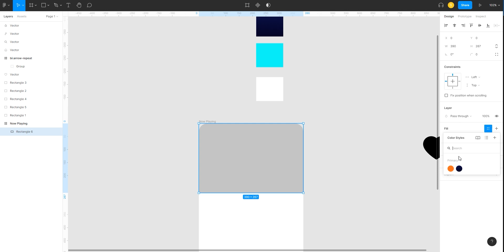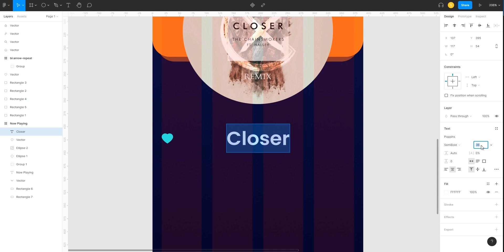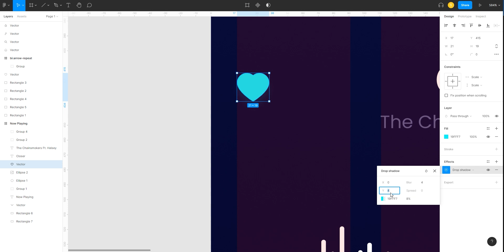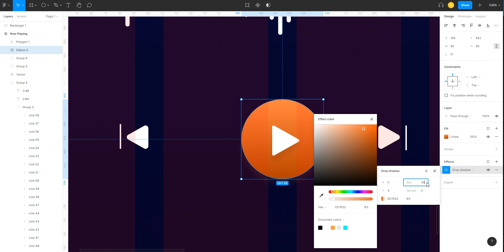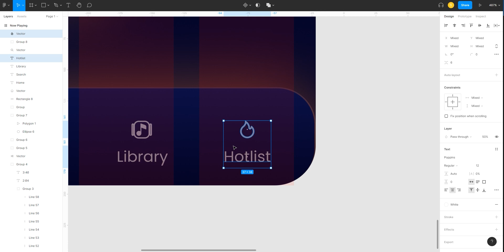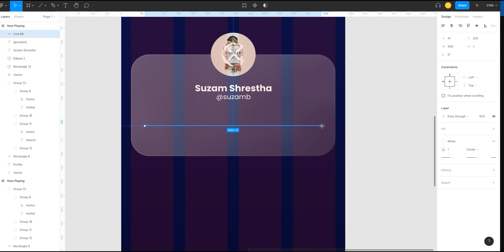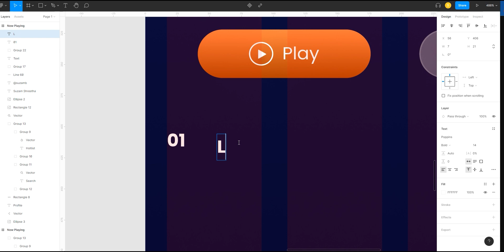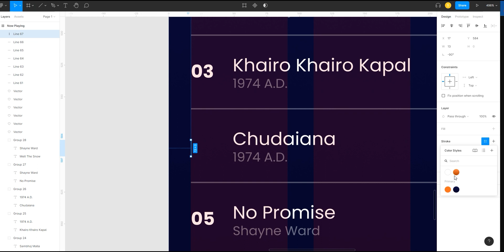Daily UI Challenge Day-5 | Music Player UI Design | Figma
Hello, I’m Suzam Shrestha self-thought designer ❤️ Nepal.

Be My Friend👇

Instagram.com/suzamb.stha